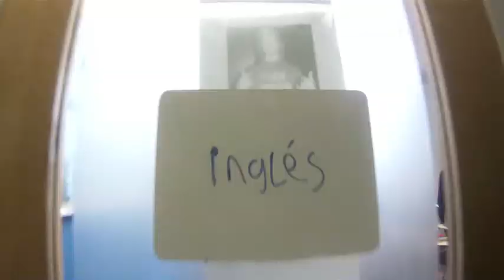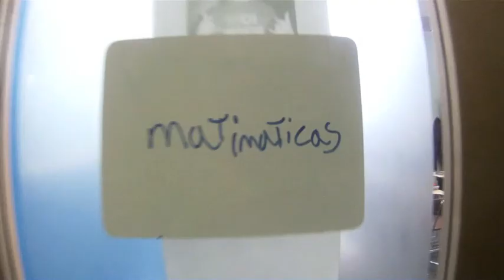un dia tipica en commonwealth academy